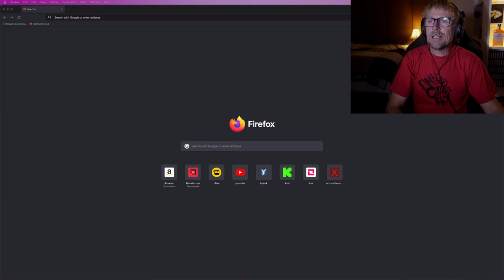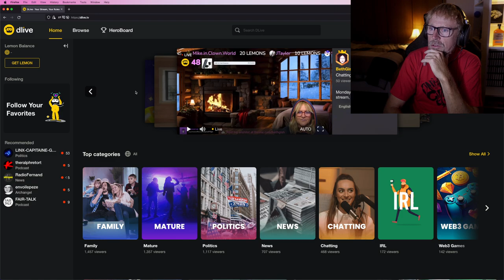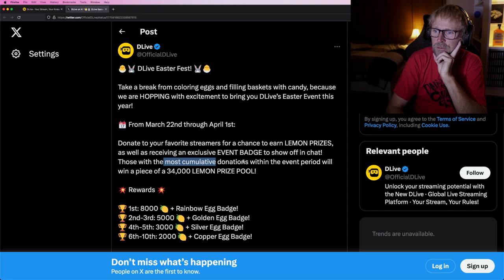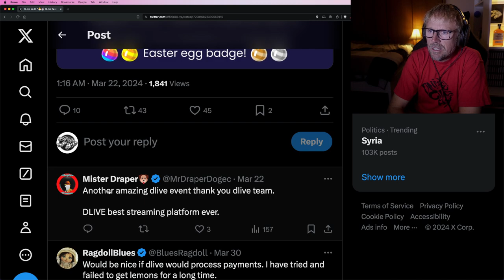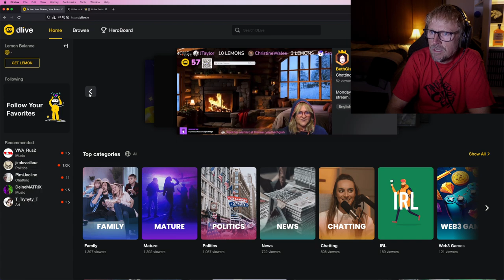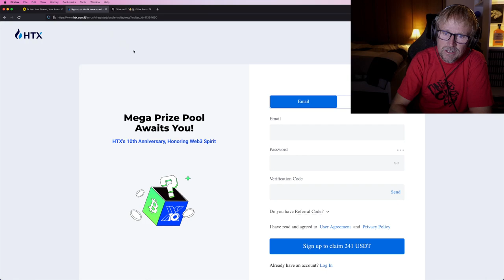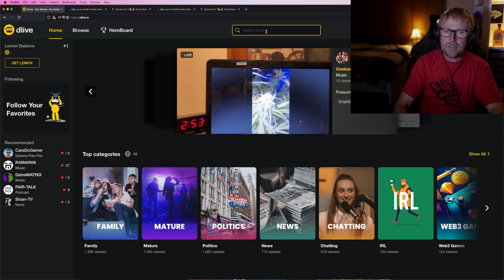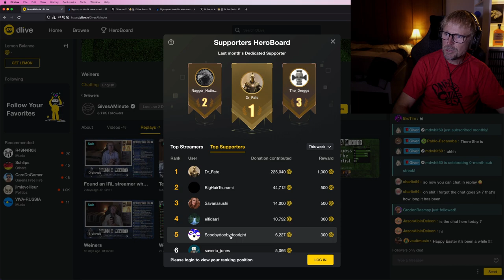What Was DLive Like On April 1 2024?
Here's what DLive (and the GivesAMinute DLive channel) looked like on April 1st 2024.